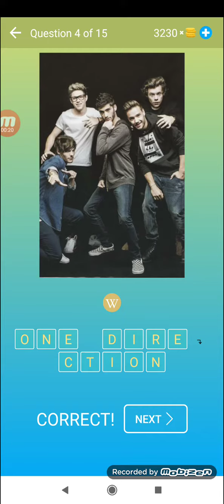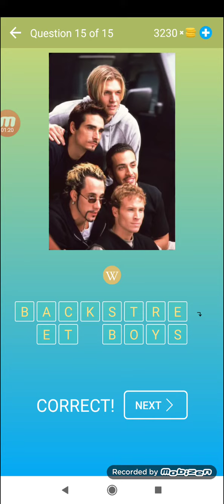Adivinha Pessoas Famosas Quiz e Jogo Nível 6